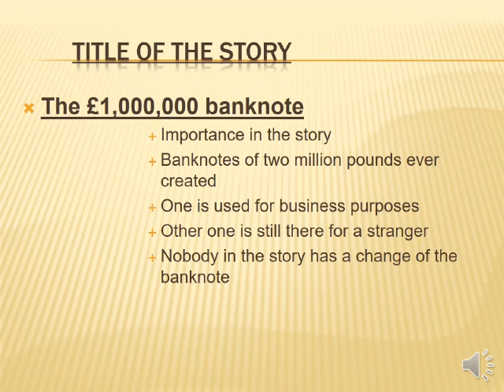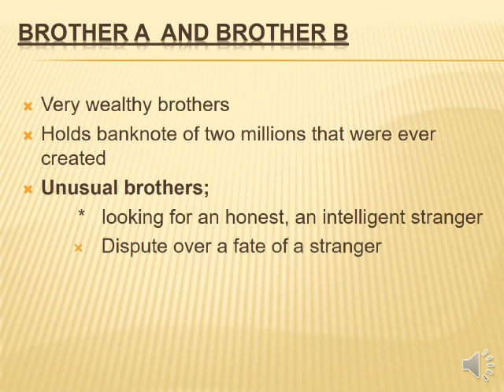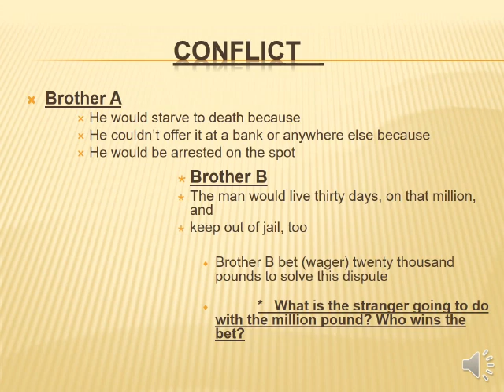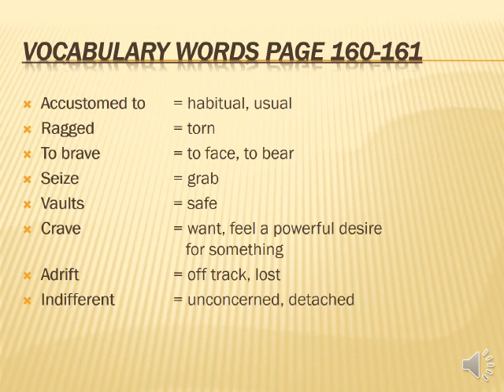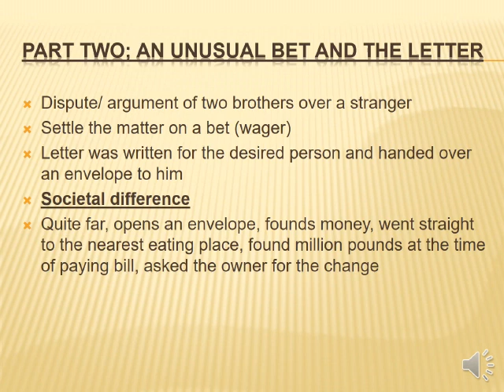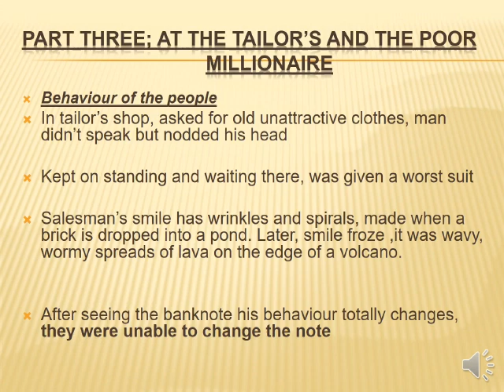English Class 7 ORC L 17 Lecture 1